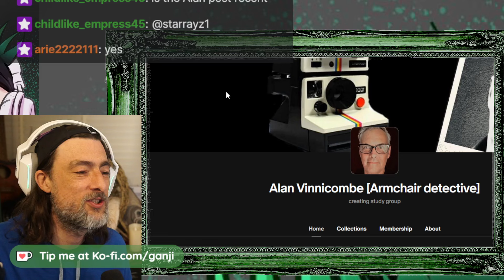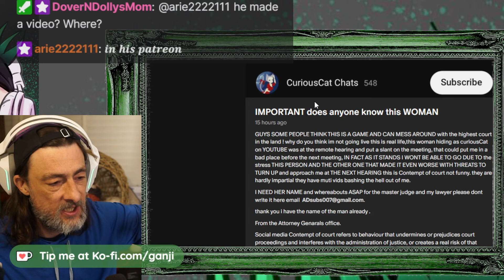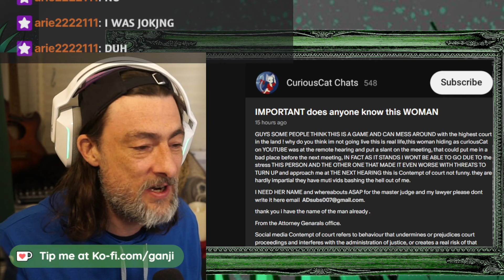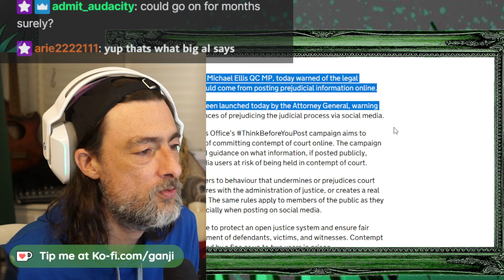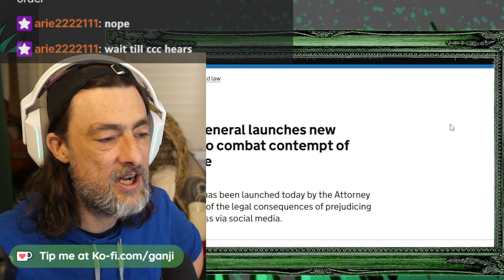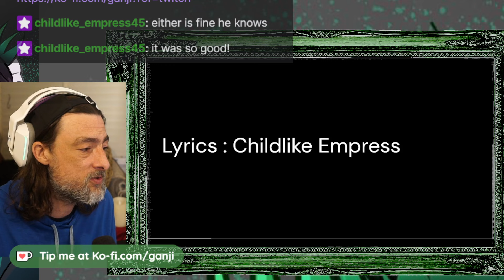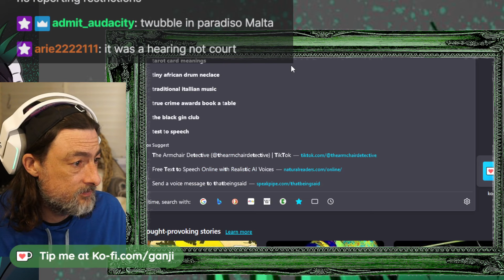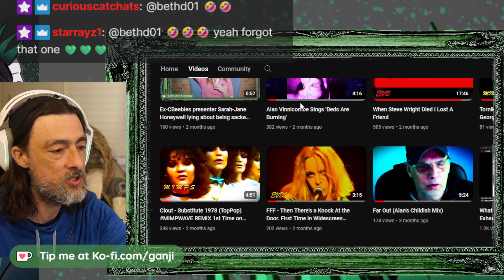Angry Alan's Bad Patreon Post...